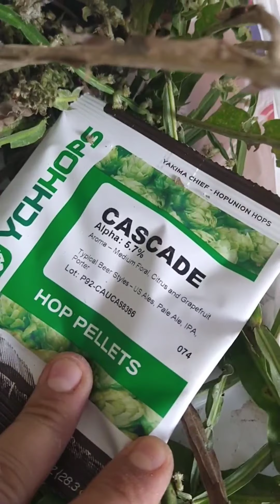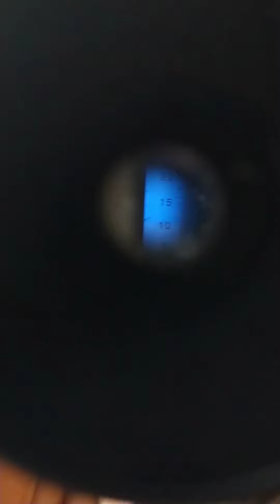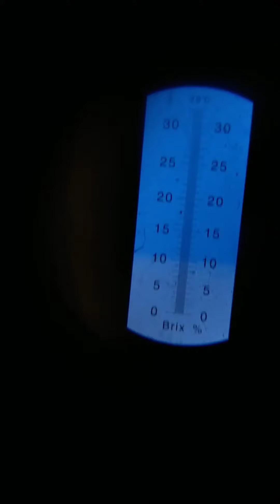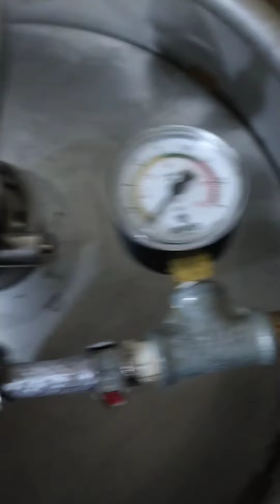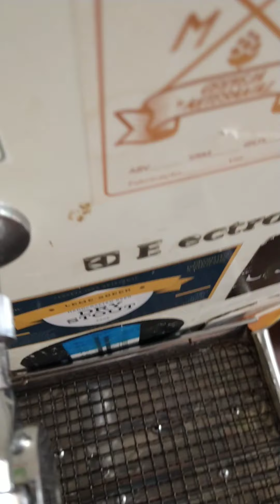Pilsen carqueja🌿🌿, manjericão🌱🍃 e citra (DH) e Red ipa com simcoe🌾🍻🦠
Pilsen  e RED ipa  💯 🌾🍻🦠🦠🌿🌱🍃